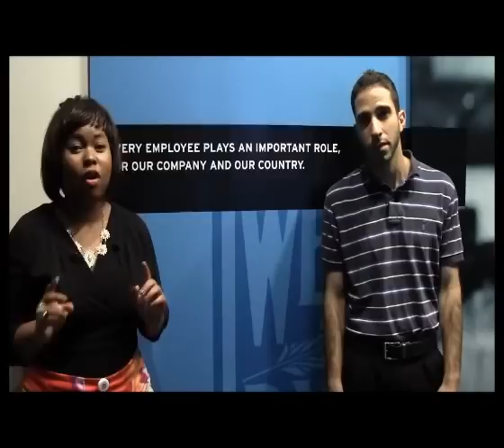Union Pacific Railroad Jobs - The Union Pacific Intern Experience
The "Four Train Crew" of Shaelan Perry, John Volosin, Randel Tomina and Danielle Canton document their experiences as a Union Pacific Railroad intern this summer.

For more information about joining UP, go for all of our latest job openings and career opportunities.